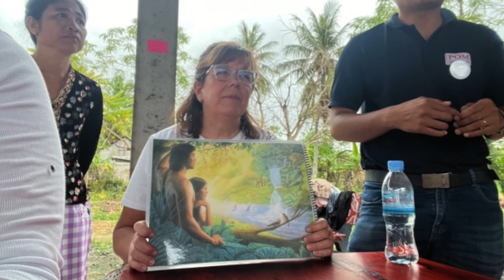Look What God is Doing Around the World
Join Vince Vo and Patti Scali as they share stories of what God is doing in the world as their team experiences God's movement.